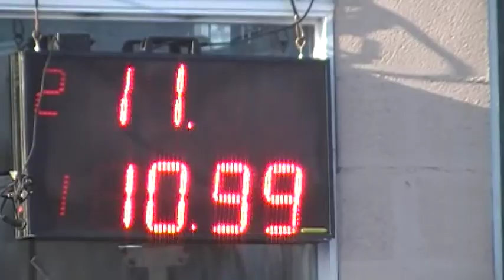01/06/2017 300 Libres El Canal De Todos Picadas De Avellaneda.